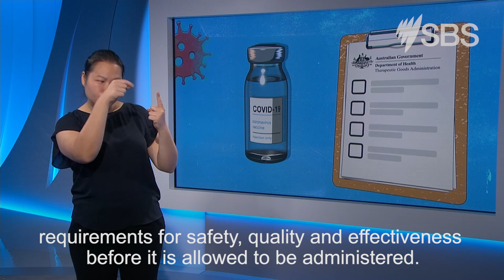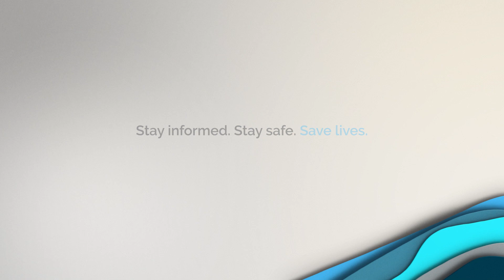How Australia's COVID-19 vaccine rollout will work [AUSLAN] | SBS News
Australia has begun the COVID-19 vaccination rollout. There are five phases, beginning in late February and finishing up by October 2021, to achieve protection from coronavirus for the whole country.

In this video, we will tell you how the COVID-19 vaccines work and how you will be able to access them.

To see this video in more than 60 other languages, go